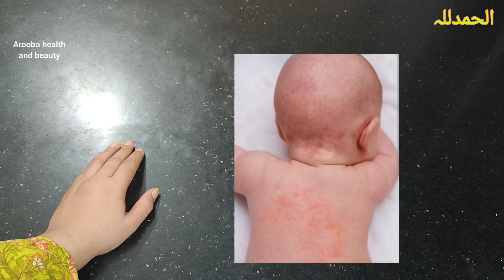How to Beat Prickly Heat | Pit ka ilaj | garmi daany 1 hi use se khatam karne ka triiqa 😊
Aaj ki video mein mein bataon gi aap ko garmi dany yani pit ka ilaj . ye asan ghrelu ilaj se 1 baar mein hi bachon badron k garmi danon men aram aaey ga In sha Allah .🥰
Topic covers in this video are:
prickly heat , prickly heat treatment . how to treat prickly heat . pit ka ilaj . pit khatam karne ka tarika . garmi daany khatam karne ka triiqa,
garmi dano ka ilaj,garmi dane khatam karne ka tarika,prickly heat treatment,garmi ke dane khatam karne ka tarika,garmi dano ka ilaj in urdu,garmi dany khatam karen,garmi dany khatam karne ka tarika,prickly heat,garmi dany khatam karny ka trika,garmi dano ko khatam karne ka tarika,garmi dany treatment,garmi danay,garmi dane ka ilaj,garmi ke dano ka ilaj,garmi dano ka fori ilaj,garmi ke dano se chutkara,garmi danay khatam karne ka totka , arooba health and beauty , totka in urdu, totka in hindi, totkay in urdu, totkay in hindi, garmi danay, garmi, heat rash, summer rash, pickly heat, homemade, remedy, multani mitti use, pakistan, totka, herbal , garmi dany, garmi dany khatam karen, garmi dany ilaj, garmi dany treatment, dany garmi, prickly heat, garmi dany ka ilaj , pit ja ilaj . pit ka ilaj in Urdu . pit kaise thik kare . pit ka fori ilaj . pit ka dard ka ilaj . Dr Rizwan gohar . unbelievable  tips . garmi dano ka totka . garmi mein pitt ka ilaj . garmi dany khatam karne ka tareeqa . prickly heat treatment . garmi mein rashes ka ilaj .